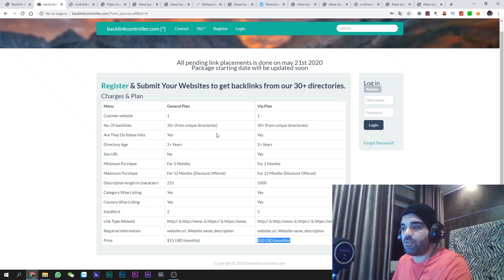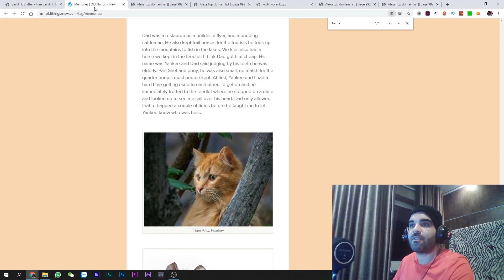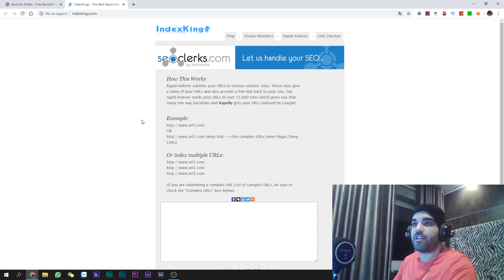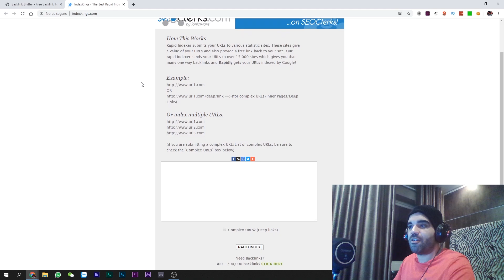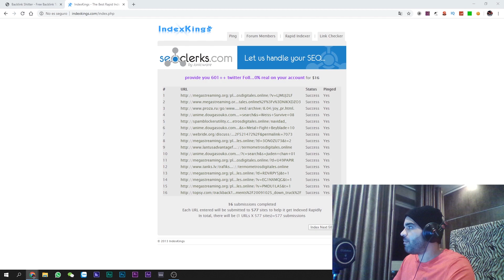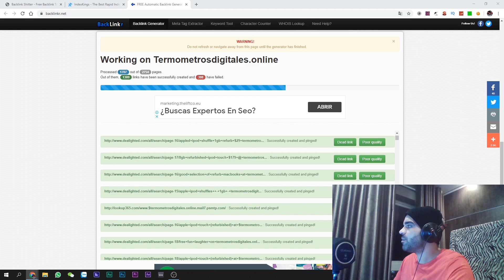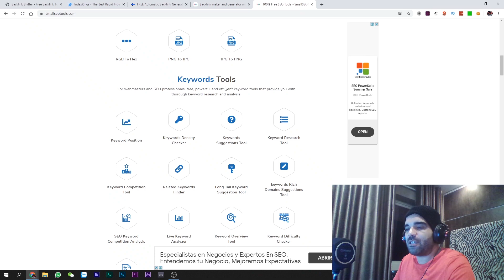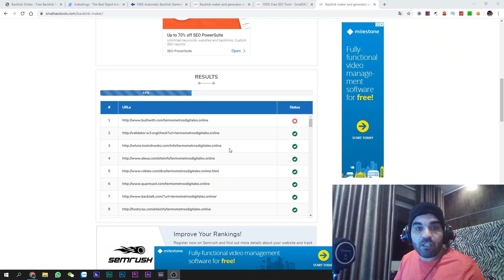✔ COMO Conseguir Backlinks GRATIS 💯 TE EXPLICO COMO! 💥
Backlinks Gratis, Como y donde conseguirlos! Espero os Sirva pronto subire el video de mi resultado!!

Aqui otra pagina con otro montón de sitios para crear Backlinks( aun no he testeado todos, andar con OJO!!)

IGNORAR TAGS